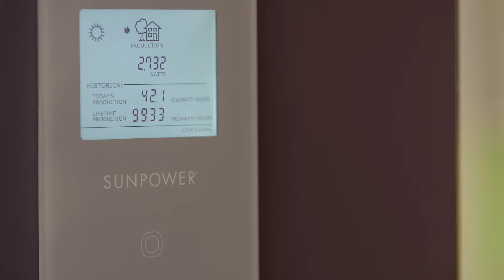DiscTech's Green Initiative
DiscTech believes in our future...
Our corporate culture includes community responsibility, sustainability and eco-friendly choices. We've implemented solar electricity production, packaging recycling, water consumption reduction, and IT asset re-utilization.

Being “green” is not just a talking point, it’s about making responsible choices. DiscTech believes in our future, as such we’ve made sustainable decisions throughout our operation:
-We recycle clients’ retired IT hardware, and through thorough testing we ensure that it continues to operate without failure for its new owner.
-Our LEED compliant head-quarters reduce electricity consumption through the usage of daylight harvesting, LED motion controlled lighting & ultra efficient HVAC systems.
-More than 50% of the power consumed at our head-quarters is generated onsite via solar panels.

-In the last few years DiscTech has reduced it’s CO2 footprint by 300 tons, and has produced over 400,000 kWh of electricity.

If you want to make a responsible choice, choose DiscTech.